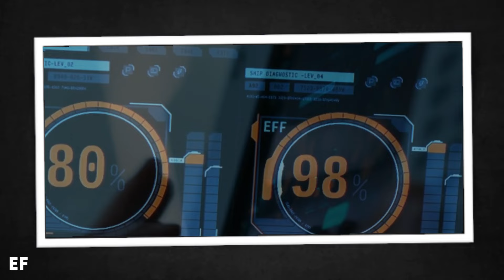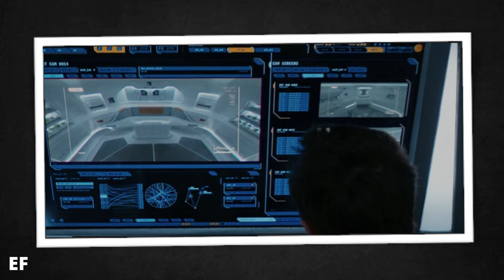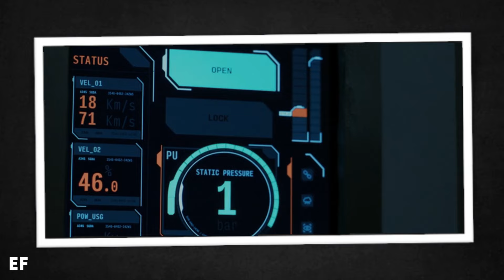CORPOS Se DEFORMAM Quando Entram No Espaço PROFUNDO - RECAP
m0v13: 2L1NG2H0T